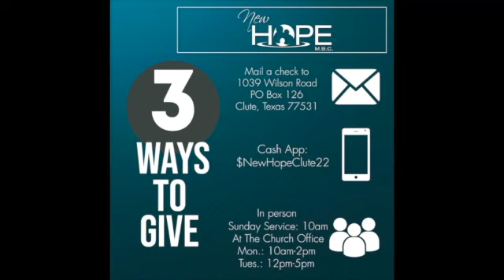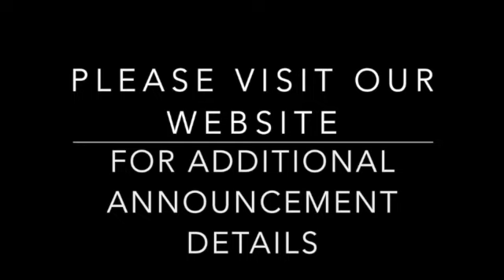Mid Week Expressions 12/28/2022